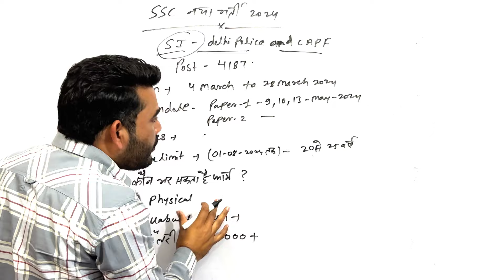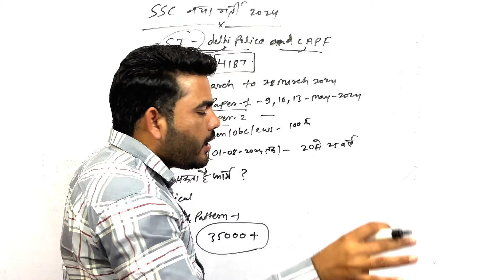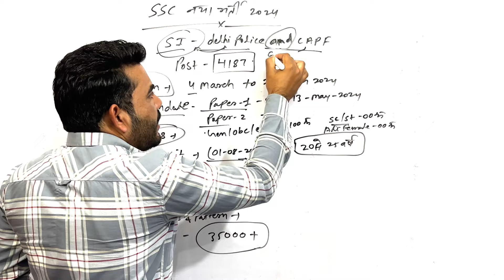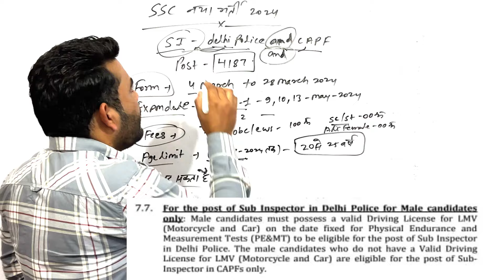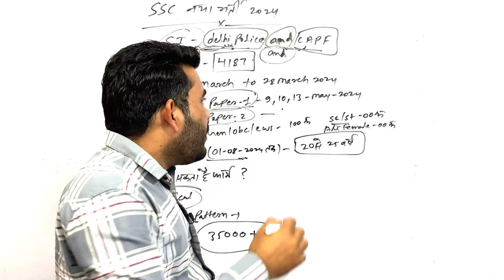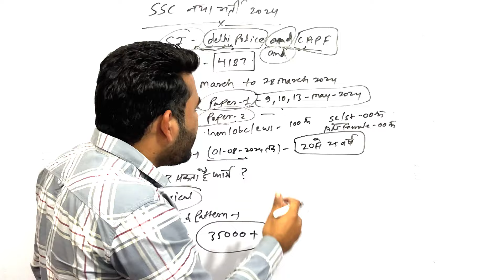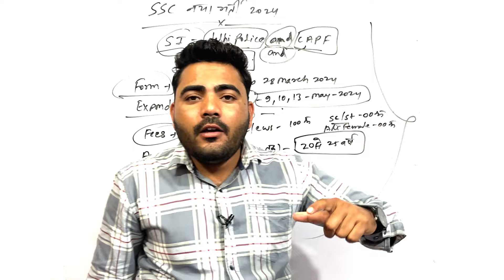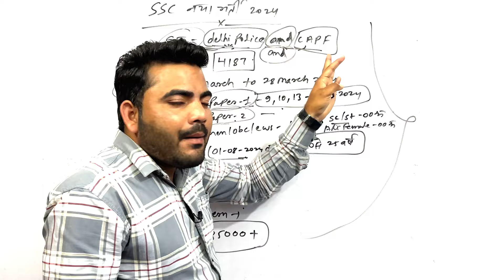SSC CPO VACANCY 2024 | SSC CPO NOTIFICATION | DELHI POLICE SI & CAPF ELIGIBILITY, PHYSICAL DETAILS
3RD CHANNEL